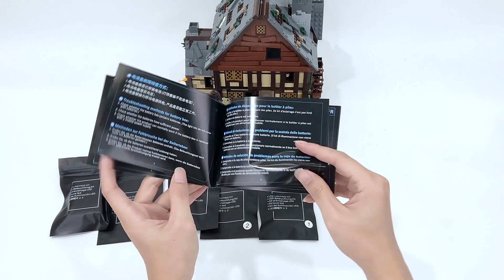Yeabricks Light kit Install in the Lego Disney Hocus Pocus: The Sanderson Sisters' Cottage 21341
A video showing the installation of the Lighting Kit for the Disney Hocus Pocus: The Sanderson Sisters' Cottage 21341.

The LED light kit is available on the seller from Yeabricks.